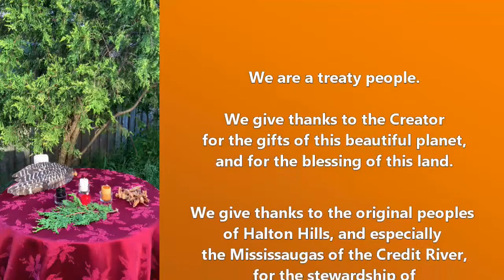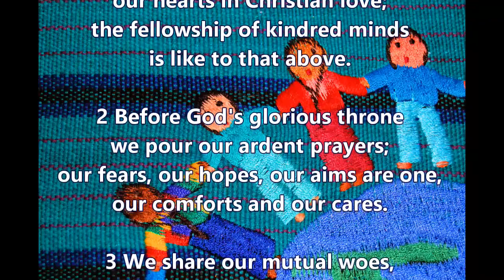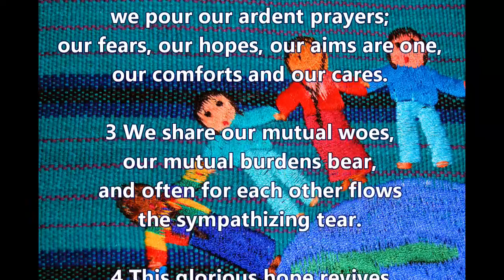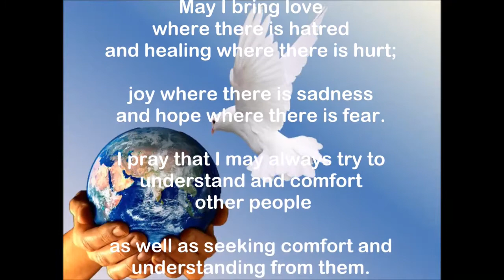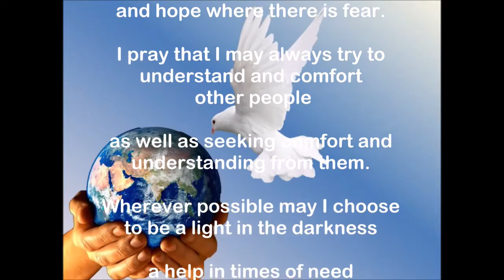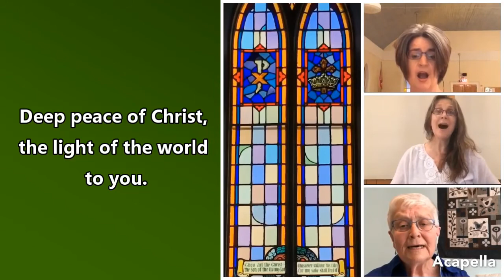Sunday, August 8, 2021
Welcome to our program today.  We continue with part 2 of our look at the letter to the Ephesians.  Paul talks about God being at home in a living temple.  It isn’t too surprising that he uses this image as the Temple of Artemis featured prominently in the life of the Ephesians.  So what is this living temple that Paul talks about?

Thank you to Sue, Katharine, Sandy and our talented musicians for lifting our spirits in worship today.